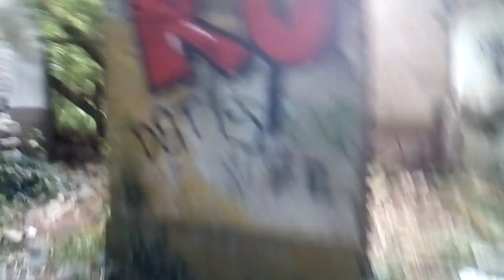Verlaten spook hotel 👻👻👻👻👻👻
Dit keer bezoek ik een verlaten spookhotel 👻👻👻👻👻👻